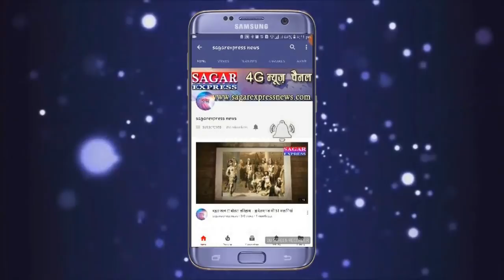सागर विधानसभा में नेवी जैन बोले हमारा चुनाव जनता लड़ रही हें